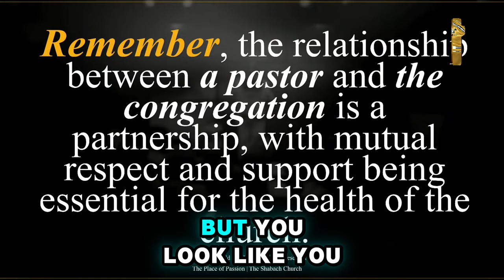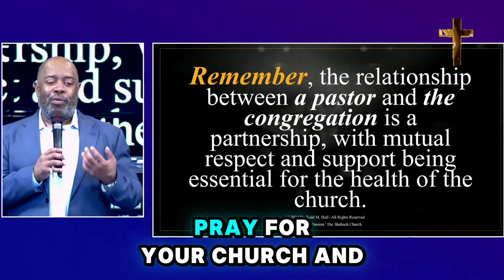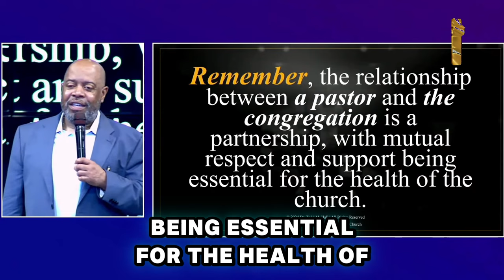Prophet Todd Hall 🔥 YOU WON'T BELIEVE WHAT HAPPENED IN LAST 24 HOURS!👆 Prophetic Word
Video: YOU WON'T BELIEVE WHAT HAPPENED IN LAST 24 HOURS!👆 Prophetic Word